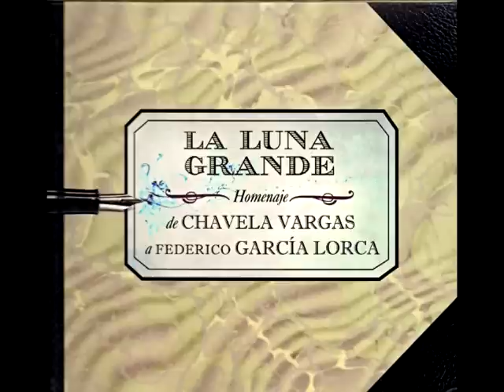El Poeta Habla por Teléfono Con el Amor...Amar y Vivir - Chavela Vargas (La Luna Grade)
" La Luna Grande Homenaje a Federico García Lorca "